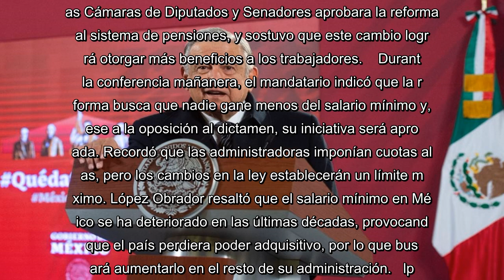AMLO celebra que legisladores aprobaran reforma a pensiones